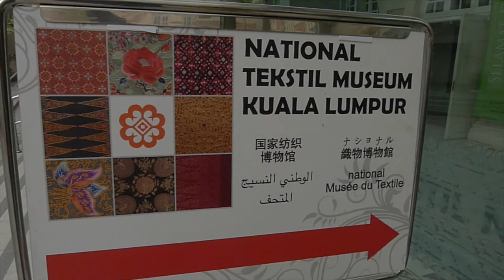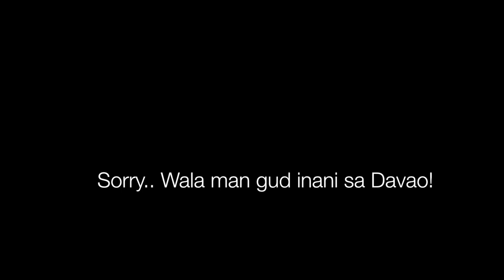Kuala Lumpur 2014